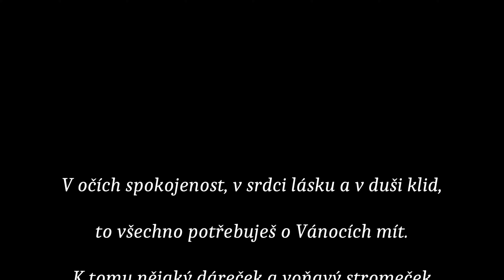Pavel Novák - Štědrý den - Štědrodenní koncert u Galerie Přerov 24.12.2019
V očích spokojenost, v srdci lásku a v duši klid,
to všechno potřebuješ o Vánocích mít.
K tomu nějaký dáreček a voňavý stromeček
a hlavně skvělou náladu, pro tu zimní pohodu.
Krásné a pohodové prožití Vánočních svátků přeje tvlipnik.cz

Vážení diváci kanálu tvlipnik, toto je zatím první oficiální video z Štědrodenního koncertu Pavla Nováka u Galerie Přerov od tvlipnik, sestřih z celého koncertu přidáme posléze, zabere to více času. Tak zatím šťastné a veselé všem :-)

Máte tip na nějakou zajímavou akci, případně sami pořádáte nějakou akci, která by stála za zdokumentování? Dejte nám vědět. Pokud to bude v našich silách a možnostech, rádi přijedeme a vše kvalitně zdokumentujeme.